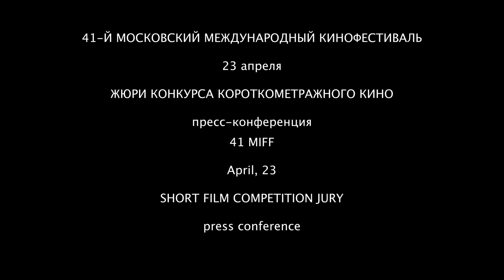ЖЮРИ КОНКУРСА КОРОТКОМЕТРАЖНОГО КИНО пресс-конференция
41-Й МОСКОВСКИЙ МЕЖДУНАРОДНЫЙ КИНОФЕСТИВАЛЬ